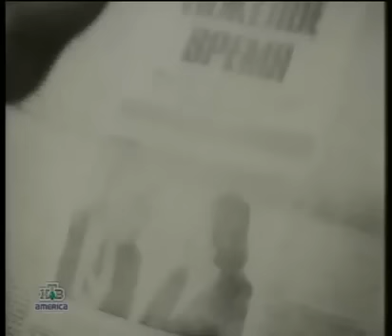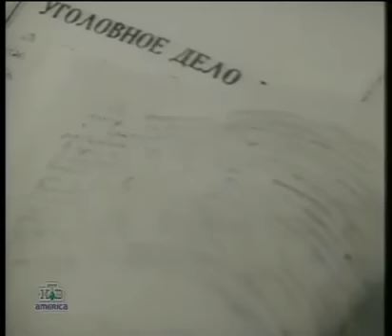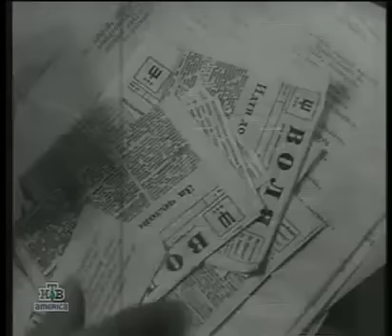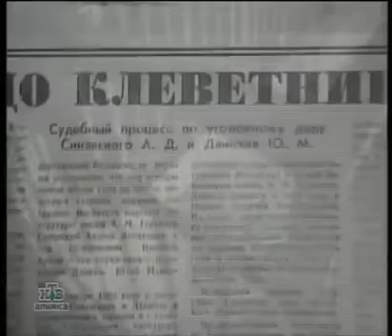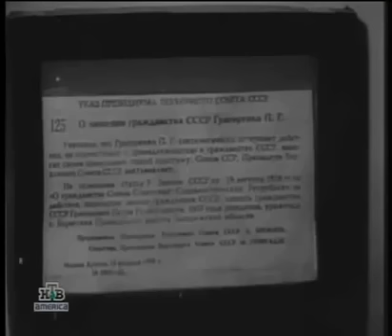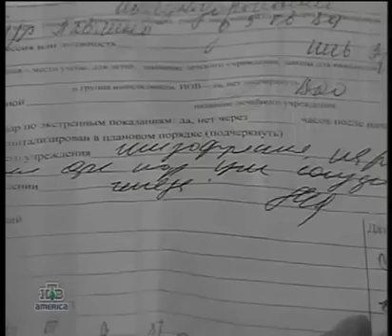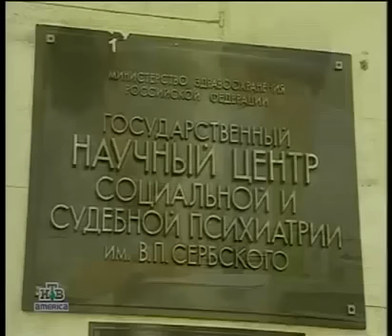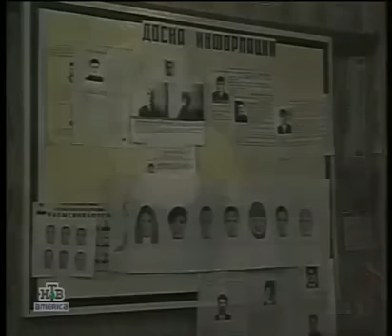Карательная психиатрия никуда не уходила